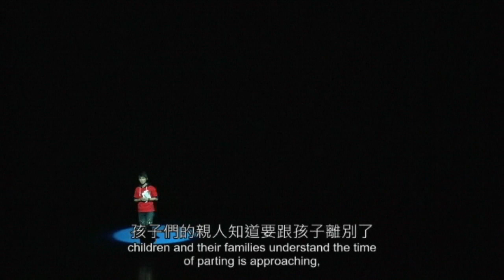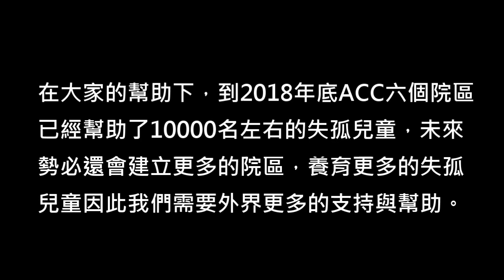2018年感恩之旅 精彩片段06院童故事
社團法人中華民國阿彌陀佛關懷協會(簡稱ACC)，為一國際非政府組織，主要服務非洲貧窮戰亂、天災肆虐、愛滋蔓延而痛失父母的非洲兒童。發起人慧禮法師秉持「無緣大慈、同體大悲」的精神，經過多年奔走募款，2004年在馬拉威創辦第一所ACC，並陸續於賴索托、史瓦帝尼、納米比亞、莫三比克、馬達加斯加建設兒童村，並創辦圓通中、小學為院童提供完善學校教育;目前（2018年底）六個院區總計1044位院童，同時助養當地部落救濟站，定期運送糧食給偏遠部落孩童，人數約9千人，救助孩童人數院內院外合計約10000人。

在各方因緣贊助下，ACC 院童自2008年起，每年都會在寒暑假舉行「感恩之旅」，藉著巡迴表演，讓大家知道非洲還有無數孤兒等待救援。非洲院童則心存惜福與感恩的心，向廣大助養人傳達感恩情意，感謝他們的關懷支持，讓非洲孤兒得以有溫飽與受教育的機會。

2018年來台灣感恩之旅的孩子們來自賴索托。賴索托，位處非洲南部，全境被南非包圍，是全世界最大國中國。因地處高原，因此也有「天空之國」的稱號，是非洲少數會下雪的地方。面積與台灣相仿，人數卻不到台灣的十分之一，有接近40%的人位於貧窮線之下(每天少於1.5美金)，失業率高達25%，且有約20%的成人患有愛滋病，是非洲最貧窮的國家之一。而這場精采的演出，更讓我們堅信有教而無類，無論出身背景，只要肯給他們改變的機會，他們的生命也能擁有無限的可能。

為了幫助更多與這些來自賴索托孩子們相似的幼童們，我們未來還會建立更多的院區，養育更多的孩子。為此我們需要大家更多的支持與幫忙。

如果您認同ACC所做的事，有餘力，也想要盡一份力，可以在Facebook搜尋acc-taiwan送愛到非洲關注我們以得到第一手消息，也可以透過:

戶名:社團法人中華民國阿彌陀佛關懷協會
或前往以下連結捐款
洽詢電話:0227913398